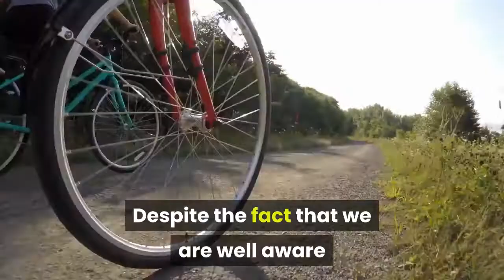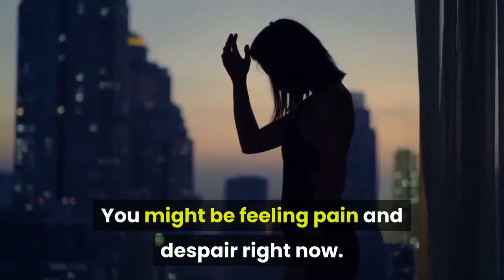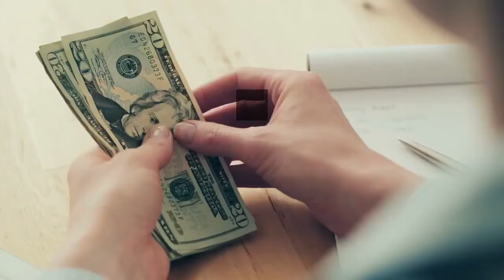Do Not Stand At My Grave And Weep Review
It comes down lower a period of time in every single people’s existence once we face an awful loss. Despite the fact that we are knowledgeable this is really the standard cycle of existence, we fight to cope with. It hits us as being a clap of thunder, it occurs so quickly. As well as the sad part is, we very frequently don’t get seem advice next.

Don't Stand Within My Grave And Become sad

This is often a very delicate poem, maybe one of the better written. It moves you in ways you will not ever believe it is possible.

Many individuals were genuinely touched with this particular poem and mentioned it gave them another considered dying. They deemed in some manner it cured their feelings after they thought there wasn’t respite from it.

What is the Don't Stand Within My Grave And Become sad collection?

The Don't Stand within my Grave and become sad is an amount of over 250 in the world’s best funeral poems, quotes and readings.

It is a collection that literally brings together melodious writings from essential authors like the Brontë brothers and sisters, Buddha, George Eliot, Take advantage of Waldo Emerson, Mary Elizabeth Frye, Rudyard Kipling,

Just how can some words change you?

You might be feeling discomfort and despair at the moment. Otherwise you just recognized this really is real existence and may condition that test is simply words. They are unable to change reality. Well, i'll prove you wrong. Test works well words make a difference. And words will be the ones to comfort you very quickly of grief.

What You Should Really Receive From Don't Stand within my Grave and become sad?

•Reassurance
•The capacity to exercise grief

Pros

•An exquisite selection of poems, quotes, and studying that heal any soul
•Excellent reviews from people around the world that experienced loss and discomfort
•A range of writings in the best authors ever
•Easy for there's an index of styles and authors
•It can be a genuine food for your soul enabling you to can remember the ones you lost without getting to become overwhelmed with sadness
•Giving the right words whenever you believe test is inadequate
•The gift incorporated - useful information concerning how to write and produce a eulogy

Cons

•Honestly, none!

Bonuses

•Bereavement for newbies
•How to enhance yourself-esteem
•How to draw anything around
•How may be the creator of the existence

Conclusion

The actual within the finish of the extremely emotional journey. Or at the best I felt an ocean of feelings while writing these words to suit your needs. I realize that it is sometimes complicated. I realize that words can’t bring people back. However this is not their duty or at the best not here.
This collection has helped so many people on some many levels and is ready to help you as well. And yes, words are powerful!
Some of The Complaints Regarding French Do Not Stand At My Grave And Weep
Is there any Complaints against the French Do Not Stand At My Grave And Weep?
Is French Do Not Stand At My Grave And Weep a Scam?
French Do Not Stand At My Grave And Weep is not a Scam
Is French Do Not Stand At My Grave And Weep a Complete Waste of Money?
French Do Not Stand At My Grave And Weep Money Back Guarantee
Do French Do Not Stand At My Grave And Weep Offers Money Back Guarantee?
60 Days Money Back Guarantee by French Do Not Stand At My Grave And Weep
What Are The Policies of Refund Regarding French Do Not Stand At My Grave And Weep?
French Do Not Stand At My Grave And Weep Offers 100% Money Back Guarantee
Does French Do Not Stand At My Grave And Weep really works?
How French Do Not Stand At My Grave And Weep can Help You?
Do Not Stand At My Grave And Weep Choir
Do Not Weep For Me For I Have Lived
You Can Shed Tears That She Is Gone
Grave Poem
Do Not Stand At My Grave And Weep Analysis
Famous Death Poem
To The Mercy Killers
Do Not Weep For Me When I'm Gone
A Dream Within A Dream Poem Hunter
Don't Weep For Me For Now I'm Free
When Life Is Done Poem
Do Not Weep For Me Quote
A Thousand Winds Lyrics
Inspirational Poems If
Do Not Stand At My Grave And Weep Structure
Famous 200 Word Poems
List Of Poem Titles
Famous List Poems
Best Poem Titles
Best Poetry Pdf
Top 100 Poems
I Am With You Still
Do Not Stand At My Grave And Weep In Spanish